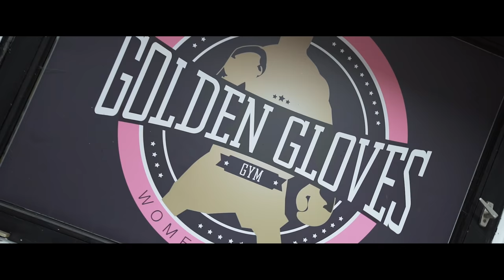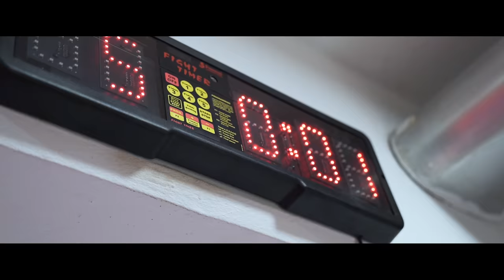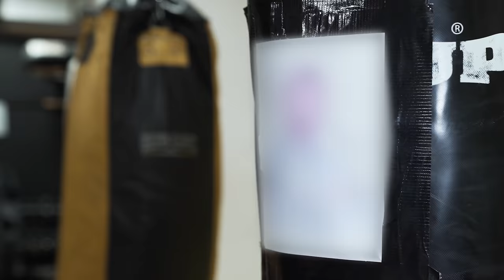Roškar prvič BOKSA ft PERO MARTIĆ 🥊🤪👊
Trollgang GRMI! Prvič v mojem vlogu Pero Martić. Saj ti je že ratalo stisnit NAROČI SE, ne? Walda si! Če stisneš še zvonček, je pa to sploh zelo seksi. Sledi mi tudi na Instagramu - za vsakega sledilca posebej čutim vznemirjenje :)

PERO MARTIĆ - lepa ti dala! Ti si eden najbolj zmešanih in pržmojznjenih ljudi, kar jih poznam. Pero se sicer pripravlja na boksarski spopad s Frankom Bajcem - ta bo 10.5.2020 v Športni dvorani Kodeljevo v Ljubljani - in se mi zdi prav, da je treniral s tako mrgo kot sem jaz. Pero je seveda na instagramu

Video posnel in spimpal MATIC GRMEK. Maticu Grmeku sledi na Instagramu (je pa tudi vloger, link najdeš v opisu njegovega IG-ja).

Hvala Golden Gloves Gymu ker so me lepo sprejeli in potrpežljivo prenašali moje tarnanje. Hvala trenerju Andražu Ciuhi in Harisu Bešireviću za dobro voljo. In to, da sta govorila, da mi kar dobro gre, kar je grda laž :)))